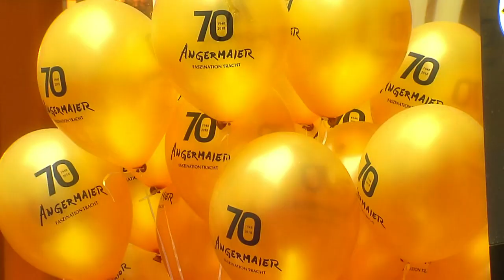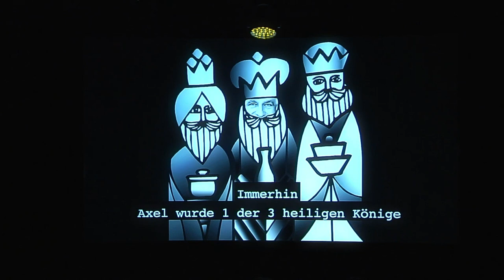70 Jahre Trachten Angermaier - Die Party zum Jubiläum!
Tracht war in München out. Wer in Tracht auf die Wiesn ging, der kam aus dem Oberland oder von sehr viel weiter als Tourist zum größten Volksfest der Welt. Doch dann kam er: Dr. Axel Munz. Mit Trachten Angermaier hat er Lederhosn und Dirndl wieder salonfähig gemacht. Eine 70-jährige Erfolgsgeschichte, deren Jubiläum im Deutschen Theater gefeiert wurde.